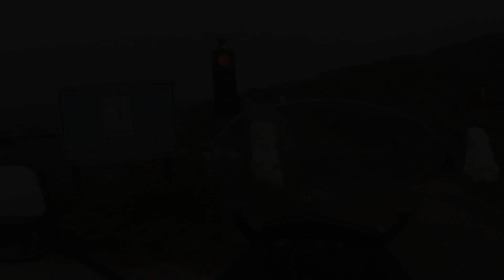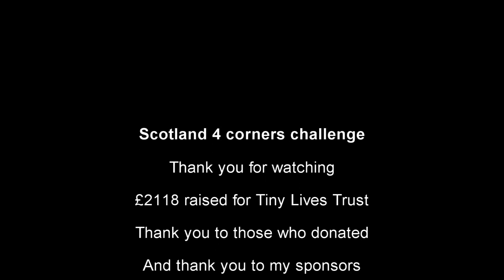Scotland 4 Corners Challenge | Part 3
Part 3 of my challenge to ride my motorbike between the 4 corners of mainland Scotland in less than 24 hours.

This ride raised over £2,100 for charity Tiny Lives Trust.

Bike: Suzuki V-Strom 650XT (2020)
Cameras: GoPro hero 3 / iPhone 5SE